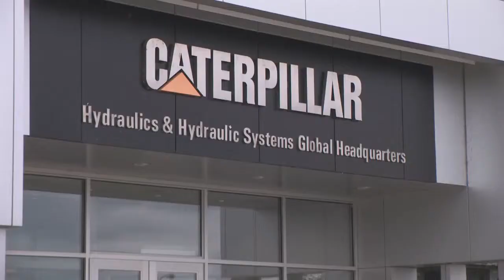TRMA: Manufacturing Careers--Manufacturing Engineer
Three Rivers Manufacturers' Association -- Manufacturing Careers: Where your ideas become reality. (Caterpillar Manufacturing Engineer)